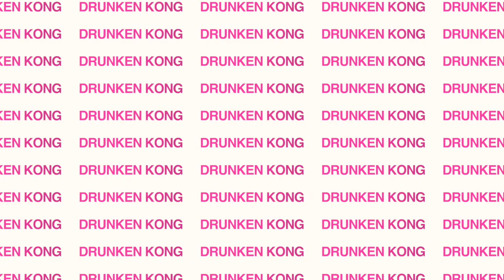DJ Budai - BUDAICAST S1 E6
Listen to DJ Budai's weekly techno podcast - BUDAICAST  S1 E6.